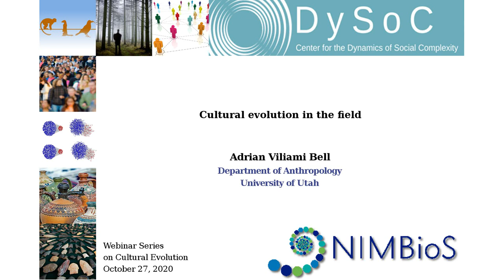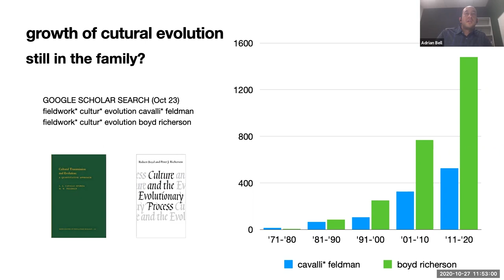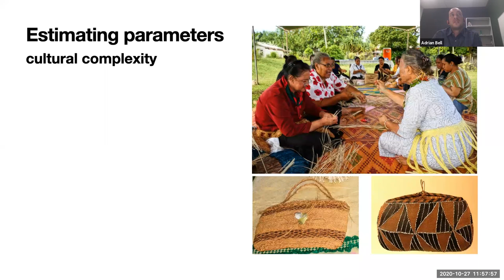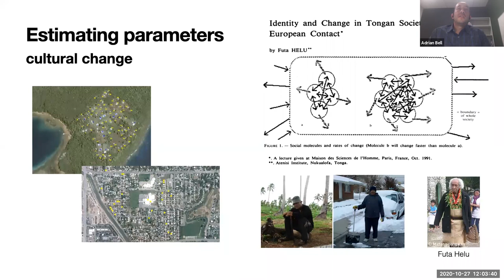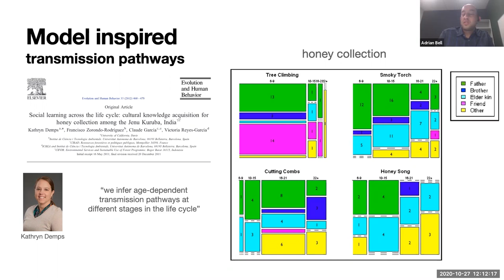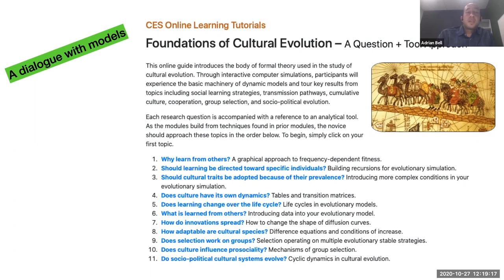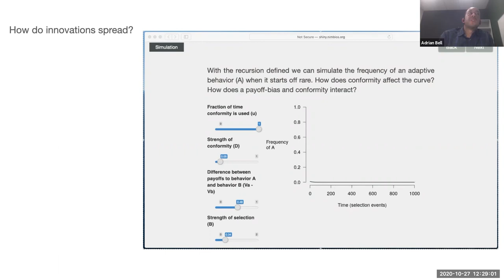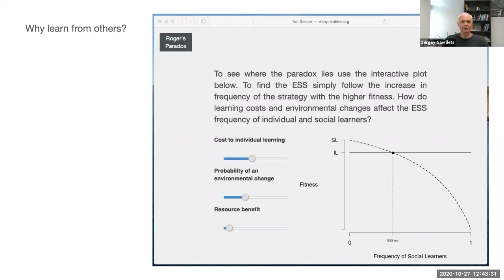Cultural evolution in the field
Dysoc/NIMBioS Webinar Series on Cultural Evolution

The Center for the Dynamics of Social Complexity and the National Institute for Mathematical and Biological Synthesis are happy to announce a series of free webinars on cultural evolution.

Speaker: Adrian Viliami Bell (Anthropology, University of Utah)

Topic: Cultural evolution in the field

Abstract: While my teaching module is about foundational theoretical models, I am primarily a fieldworker. In this talk I explain why I care about mathematical models even though my heart lies with having "boots (or sandals) on the ground." Along the way I highlight examples from other fieldworkers and their use of cultural evolutionary theory.

CES Learning Module description: Foundations of Cultural Evolution. An introductory guide to the body of formal theory in the study of the cultural evolution in humans and other animals, this module guides participants through the basic machinery of dynamic models and key results from a variety of cultural evolution topics.
Module designer: Adrian Viliami Bell (Anthropology, University of Utah)